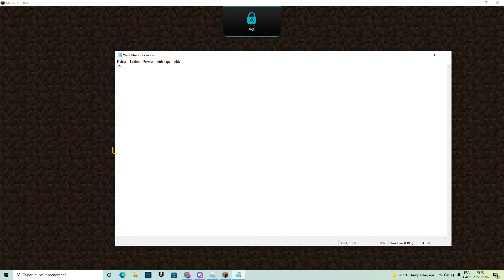CubeCraft ???????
GPU: NVIDIA GeForce RTX 3060 Ti
CPU: 11th Gen Intel(R) Core(TM) i5-11400F @ 2.60GHz
Memory: 16 GB RAM (15.86 GB RAM usable)
Current resolution: 1920 x 1080, 144Hz
Operating system: